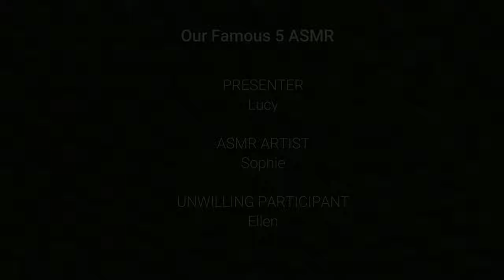SCOTLAND ROADTRIP: Edinburgh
In 2020 as Coronavirus lockdown eased we headed North for some time in the great outdoors to decompress.
On Day 2 we left beautiful Harrogate, headed further north over the border and on to Edinburgh.
We spent the afternoon walking around the city, exploring Dean Village and playing on the Miss Jean Brodie steps.